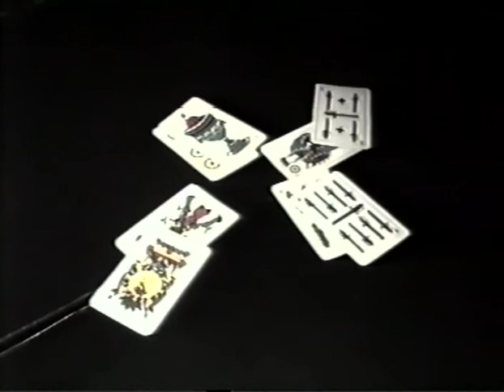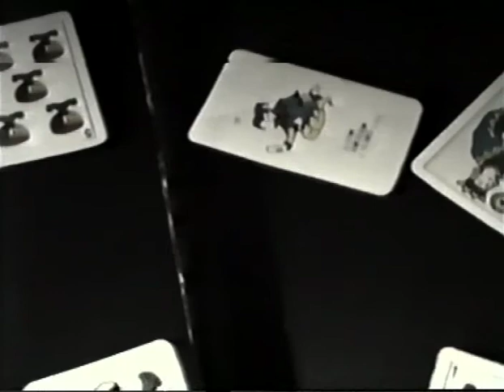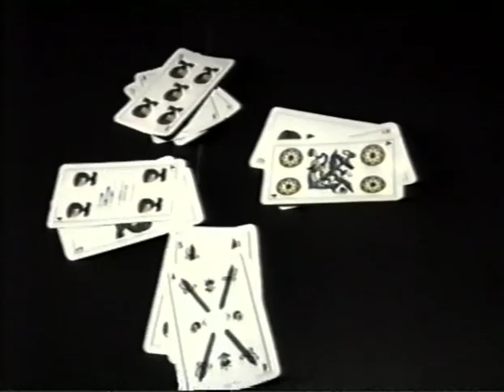Fotografía 1er año: Truco